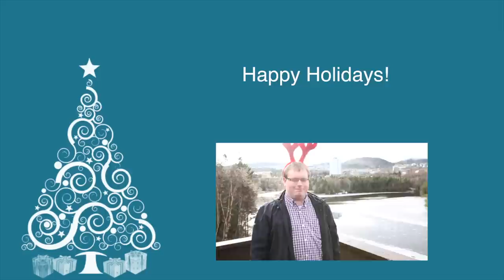Corner Brook Sings "12 Days Of Christmas" - 2014 Edition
Filmed in Corner Brook, NL, Canada in December 2014 by Tom Cochrane with Terry Randell.

Featuring:

Emma Peckford

Tom Brennan
Kendra Wheeler

Julia Quinton
Heather Wellman
Mark Bradbury

Jacqueline Carey and Oliver
Candace Cunning and Dru Kennedy
Kev Buckle
John CJ Murphy

The Mixed Tapes
Laura Foss
Jeremy Osmond
Maria Park
Wendy Woodland

Fortunate Ones
Geri Lynn Mackey
Kody Gardner
Charlene Connors and Ally Beck
Sarah Willett
Elaine and Robyn Huxter

The Socialites
Irene Barrett
Jeff Keeping/Atlanti-Con
Ian Locke
The Western Star: Diane Crocker, Jessie Nash, Geraldine Brophy, Gary Kean
Kirsten McCaffrey
Rachael Joffred

Robyn McHugh
Best Coast Cafe/Toshon Dawe
Krista Conway and Shelli Penney
CBRH Choir
Chelsea Noel
Andrew Tremblett
Donna Thistle
Terry Randell

Phil Churchill
Emma Donohue
Grenfell Campus Library
Vaughn Granter
Chris Banks
Dave Connors
Kevin Vincent
Jeremy Eaton, Colleen Connors, and Gary Moore
Peter Ollerhead

Stuart Simpson
Candice Pike
Mira Buckle
Scott Grant
Don Bradshaw
Karen Brown
Jenny Hutchinson
CB Council
Sheldon Peddle
Sarah Whiffen and Evan Wheeler

Lily Smallwood
Paul Heppleston
Jenn Caravan and Julia Rottboll
Bill Allan
RNC: Cody Dunphy, Jenelle Curtis, Scott Mosher
Niki Hollahan
Yvette Coleman
Adam Brake
Melissa Squarey
Daniel Tucker
Immaculate Heart Music Class

Michael Moulton
Sheldon Parsons
Bernice Hillier, Brian McHugh, Lindsay Bird
CBRH Teachers
Tom Cochrane
Shawn and Linda Leamon
April Waterman
Louis McDonald
Katie Manuel
Community Youth Network
Riverbrook Farms
Allison Crowe